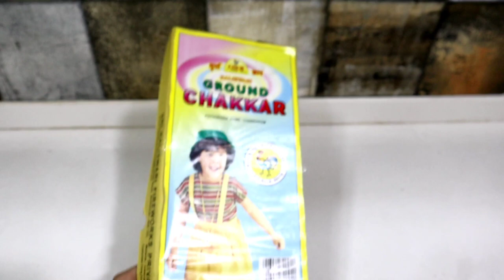COCK BRAND 70 CM GROUND CHAKKAR TESTING||Diwali crackers testing 2020||TESTING DIWALI STASH 2020